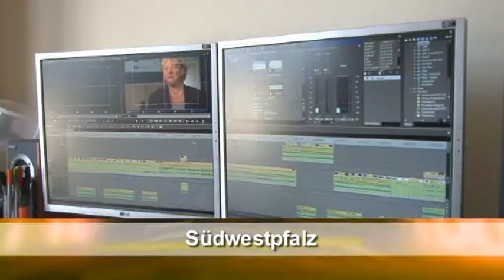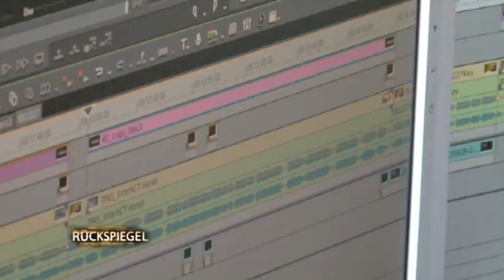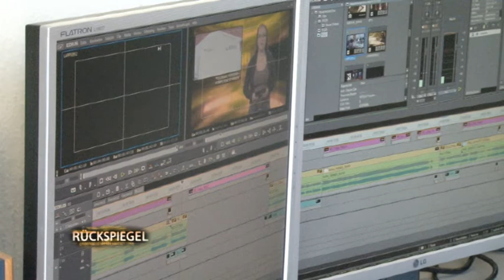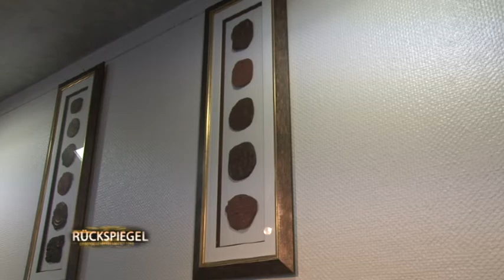Rückspiegel (5.10.2012)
Themen:
- Wie entsteht ein Magazinbeitrag
- Making of KUBIC TV
- Ausstellung Michael Gehring, Rathaus Rodalben